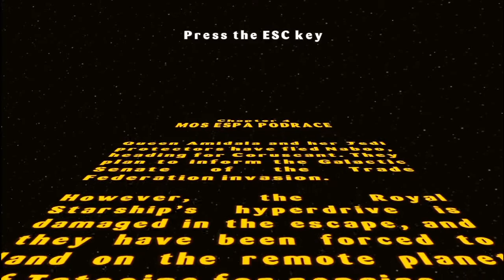Lego Star Wars: Part 4- Big Race